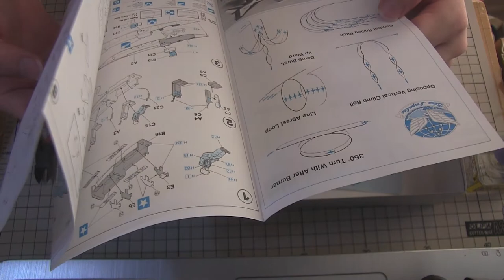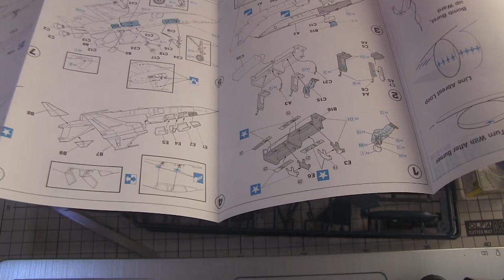【素組みプラモ】ハセガワ T-2を作る!! 第1回 胴体・翼系統切り出し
今回は3回にわけてプラモデルを製作していく動画です。本来は4回に分けていましたが、第3回分の動画を誤って消してしまったので3回構成お届けします。今回はハセガワ T-2超音速高等練習機 B.Iバージョンです。
素組みで色も塗らずデカールも貼らないというものでどこまでT-2感がでるか挑戦しました。